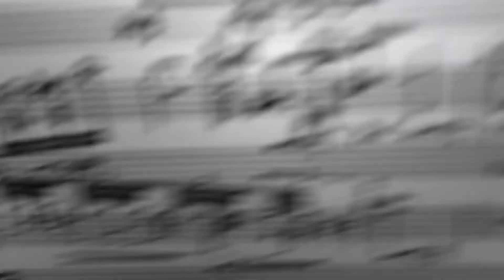Orest Smovzh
These days I stay in the room, explore my room, explore a chance of creativity (perhaps totally useless in the future), in boundaries of the room I explore the boundaries of me.
Explore the room, explore yourself.

— Orest Smovzh for QuarantineMusicDays
Baltimore, USA
Saklas-Tango by Maksym Kolomiiets

Ці дні я залишаюсь в кімнаті, досліджую свою кімнату, досліджую можливість креативності (в майбутньому можливо абсолютно непотрібної), в рамках кімнати змінюю рамки себе.
Досліджуй кімнату, досліджуй себе.

— Орест Смовж для QuarantineMusicDays / ПідслуханоНаКарантині Балтімор, США
Музика — Максим Коломієць, Saklas-Tango